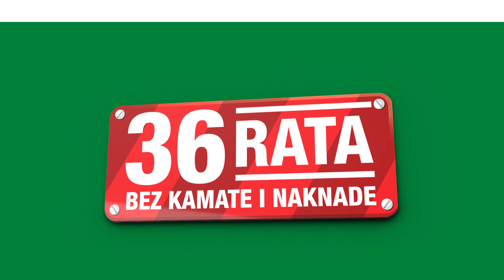„Svaki tjedan Pevecovih 7“, ponuda vrijedi od 19.8.2019. do 25.8.2019. - spot 1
Iz ovotjedne ponude izdvajamo novih 7 artikala po super cijenama uz mogucnost karticnog placanja na 36 rate bez kamate i naknade.

Mješalica za sudoper FERRYT zidna. 199,90 kn

LED TV VOX 32DSW289B 82 cm, HD Ready, SMART TV, WIFI, DVB-T2 tuner, DVB-T2, HEVC, 2xHDMI, en. klasa: A. 1.199,00 kn

Perilica rublja GORENJE WP 703 16 programa, WaveActive - bubanj, Allergy Care, steril tub, en. klasa: A+++, 7 kg, 1000 okr/min, všd: 85x60x54,5 cm. 2.399,00 kn

Ponuda vrijedi od 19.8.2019. do 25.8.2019. ili do isteka zaliha.